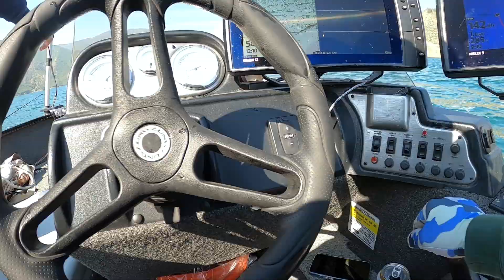Striper LIMITS at Pyramid Lake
Other Lures I regularly use...

Trolling setup I use...
(REEL) Okuma Cortez 10
(ROD) 7 feet Medium heavy

GoPro Hero 9
GoPro Hero 8
GoPro Hero 5
GoPro Chest Mount
SD Card

► Feel free to DM me with any questions.